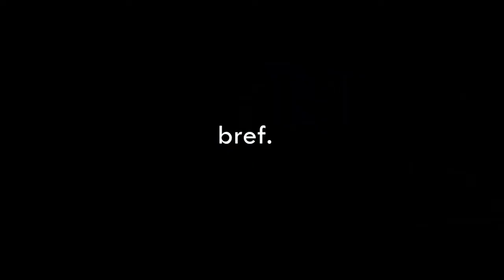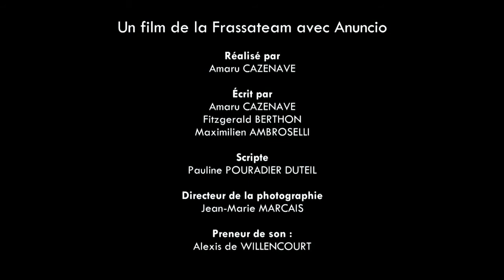Trumpai - Aš vėl pradedu savo dvasinį gyvenimą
Kaip katalikas maldos grupėje ieškojo merginos...